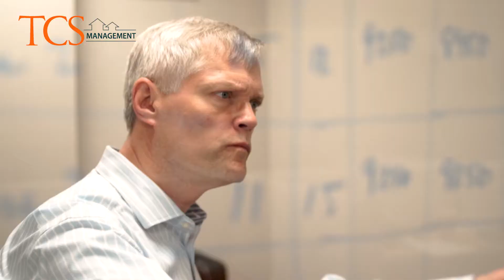Steve Kroll- Chief Financial Officer